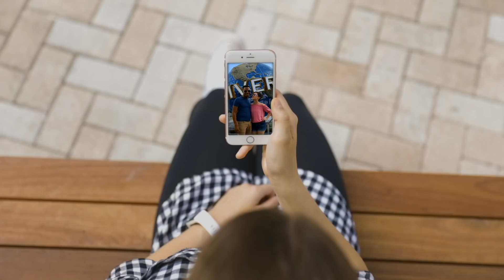What To Do For A 3 Day Vacation At Universal Orlando Resort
With rides, restaurants, entertainment, and on-site accommodation, a three-day getaway at Universal Orlando Resort will create lasting memories that you can't create anywhere else. Get the best deals on accommodation and ticket packages:

There’s no wrong way to spend your time at Universal Orlando Resort! All three theme parks will give you nonstop action, endless thrills, exciting shows, and lots of adventures. Pick a hotel that suits your style and budget, customize your theme park admission, and enjoy the resort the way you want to experience it.

This is your place to explore all the excitement Universal Orlando Resort has to offer.
Immerse yourself in one of our three amazing theme parks, scope out the best eats and
entertainment, and discover theme park benefits, hotel offerings, and travel tips to
make your vacation a ride to remember. A world of epic YouTube content awaits.